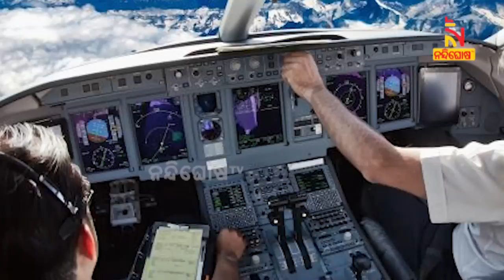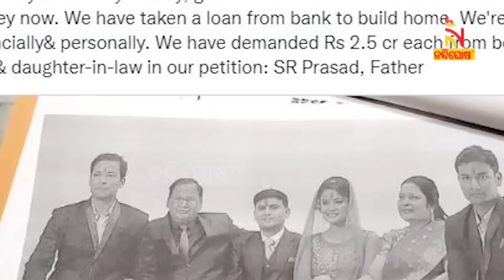This Old Couple Is Suing Their Son, Daughter-in-law For Not Having Child । NandighoshaTV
* DishTV Channel No: 1367
* Airtel Digital TV Channel No: 611
* TATASky Channel No: 1779
* hathw@y Channel No: 731
* Ortel Channel No: 707
* Videocon d2h Channel No: 840
* SITI Channel No: 17 & 458
* GTPL Channel No: 719
* SUN Direct Channel No: 667
* Asianet Channel No: 219